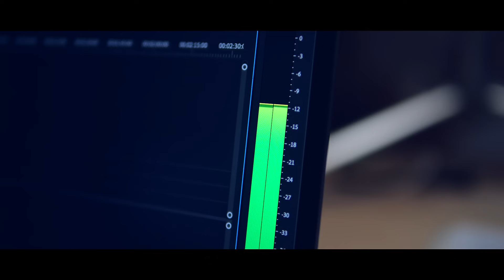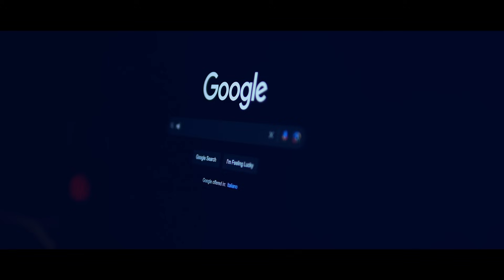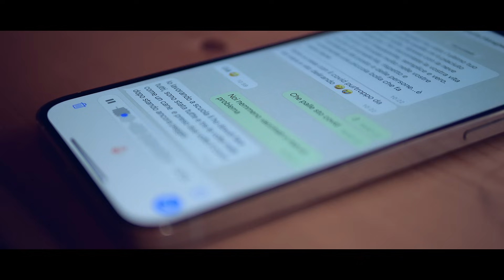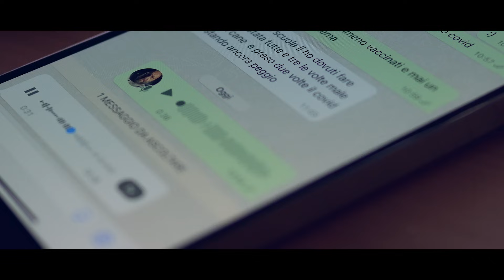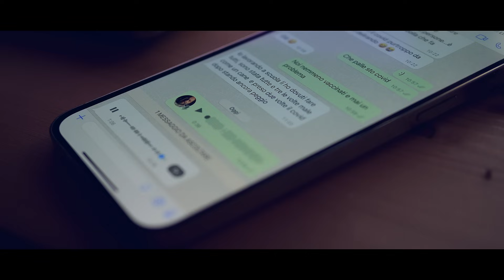VIVERE IN CAMPEGGIO: quali sono i costi annuali in un campeggio con baite per stanziali? Conviene?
Finalmente svelato l'arcano (forse), sulla domanda che più spesso mi viene rivolta: quali sono i costi di una vita all'interno di un campeggio con abitazioni per stanziali? Quanto spendiamo di affitto della piazzola? E quanto spendiamo di bollette tra gas, luce e acqua?

Ecco finalmente un video che ti fornirà tutte le risposte alle tue domande, oltre a darti una panoramica sulle diverse tipologie di TINY HOUSE (se vuoi chiamale BAITE o CASETTE), che si trovano normalmente nei campeggi in Italia.

Le ROULOTTE con pre-ingresso come nel nostro case, prefabbricate in vetroresina e prefabbricate in legno. Una scelta per ogni gusto e portafoglio.

Si può avere la residenza in un campeggio? Ho chiesto a Marco, il gestore del Camping la Martina e sarà lui a darti una risposta, oltre a delucidarti sui costi di affitto annuale della piazzola e delle regolamentazione per quanto riguarda le metrature delle abitazioni mobili.

Vivere in un campeggio sicuramente abbassa di molto quelle che possono essere le normali spese di vita, tra affitto e bollette, in una casa o appartamento. Ho chiesto una conferma a Margherita, che vive a Monghidoro, e alla fine del video ci sarà un resoconto finale.